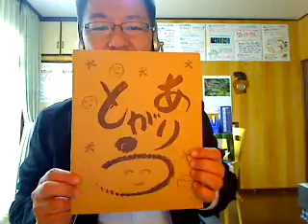【ロハス村ＴＶ】ありがとう （香川県・健康食品）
ロハス村の鵜川です。いつもなにげに「ありがとう」と言う言葉を使っていますが、その言葉を今日は文字にしてみました。僕のありがとうは真ん丸いありがとうです。